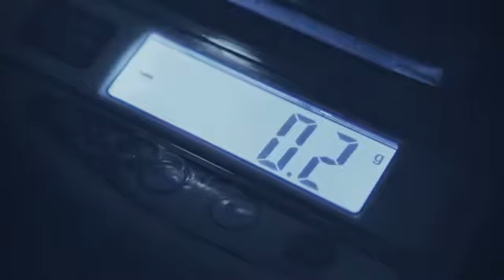Célio Gomes - Sucesso, disciplina , máximo.!!!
Um esporte para poucos .!!!
Abrir mão do confortável.

Maravilhoso esse vídeo repostando em meu canal.